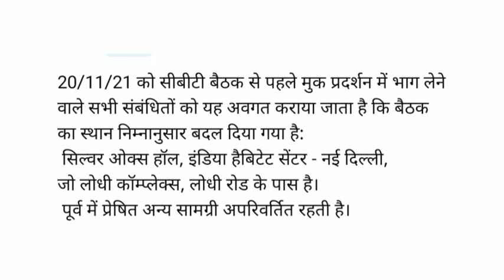eps-95 | epfo cbt meeting latest update today | epf 95 pension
epfo latest news today
pf latest news
eps-95

Topic covered
eps-95
eps 95 pension latest news today 10 october 2021
minimum pension 7500+da
epfo
epf
epf95
pf
pension news
eps 95
indian news